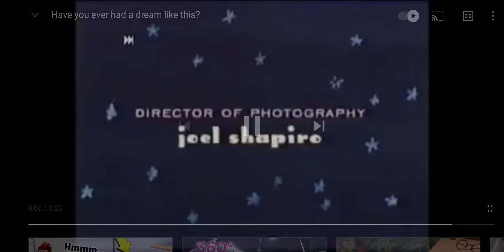have you ever had a dream you..